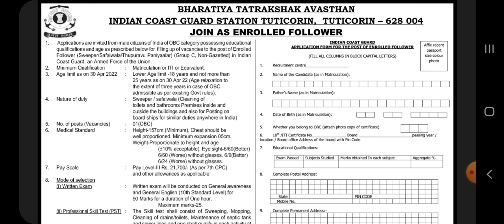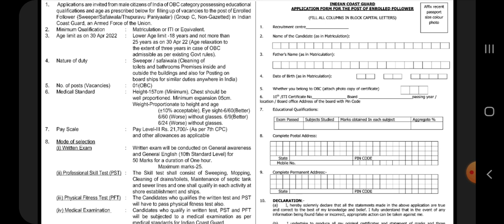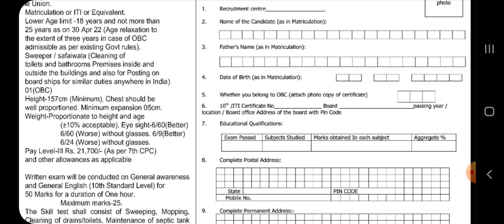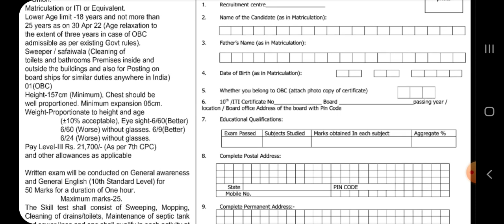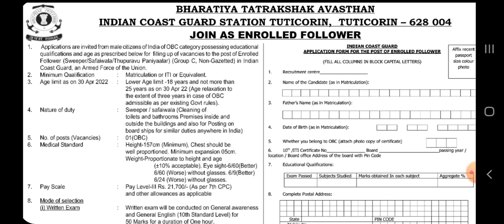இந்திய கடலோர காவல் படை தூத்துக்குடியில் வேலைவாய்ப்பு 2022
Hello friends, welcome to Indian Jobs Tamil.  In this video I Briefly Explained about Indian Coast Guard invites applications for recruitment of 01 Enrolled Follower (Sweeper/Safaiwala/Thupuravu Paniyaalar) (Group C, Non-Gazetted) Posts. The applicants are requested to Download Application Form through Official The last date for the receipt of application along with enclosures is 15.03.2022. Interested candidates are requested to peruse the advertisement regarding the process of Examinations and Interview, Eligibility Criteria, Application Fee, How to Apply, Pattern of Examination, Syllabus, Question Paper, Admit Date, Exam Date, Result Date etc,. Refer thoroughly before applying. Thank You.

Copyright :-